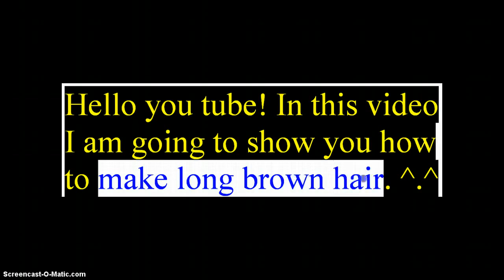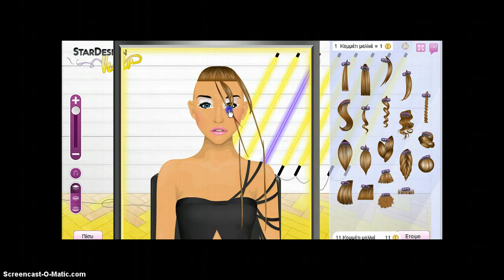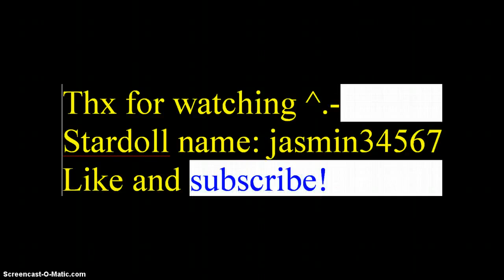Long brown hair tutorial on stardoll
I am sorry because i wasn't very fast but i want everyone anderstand it.